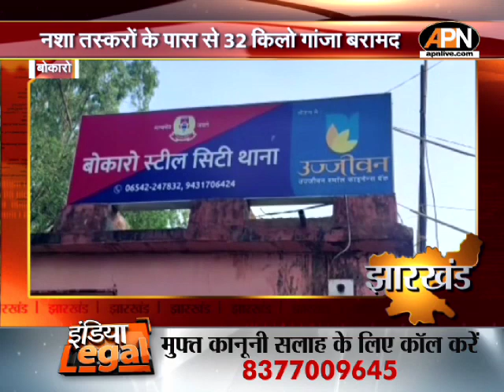Odisha: बालासोर हादसे में अब तक 288 की मौत | गमगीन कर गया त्रासदी का सैलाब | Train Accident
बालासोर ट्रेन हादसे में अब तक 288 लोगों की मौत...एक हजार से ज्यादा यात्री घायल..जिनमें कई की हालत गंभीर बताई गई है।
So far 288 people have died in the Balasore train accident, more than a thousand passengers were injured, many of whom are in critical condition.